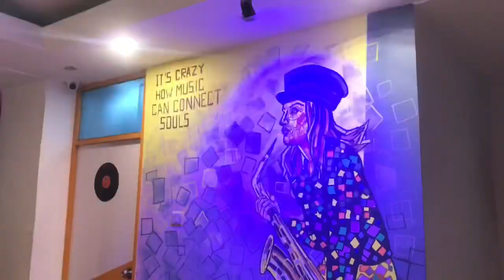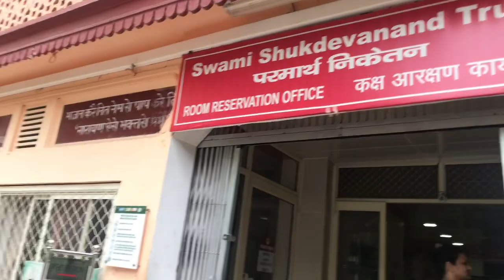Ganga Aarthi in Rishikesh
Namaskaar Dosto
We are travelling to Rishikesh and explore the local market of Rishikesh with scooty (the one we rented) and having a peaceful experience at triveni ghat watching THE GANGA AARTI
Follow us on
Watch our Previous Videos of tractors.